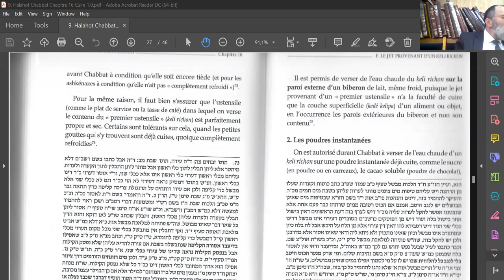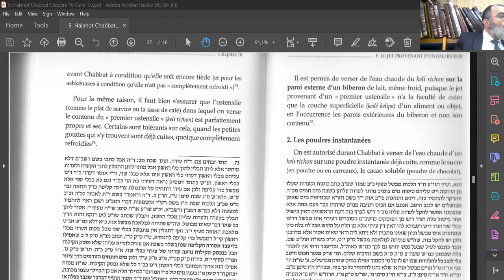Rav Moshe Ammar - Guemara Brahot - 30062022